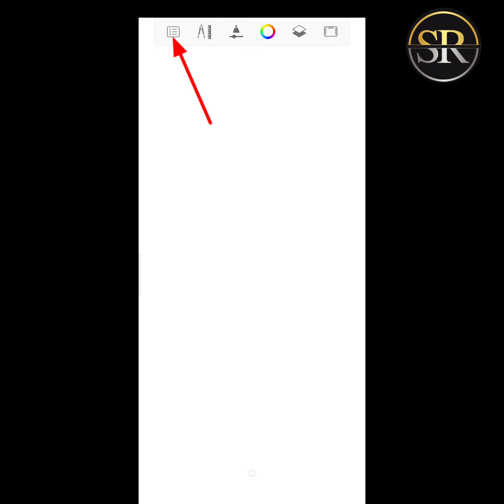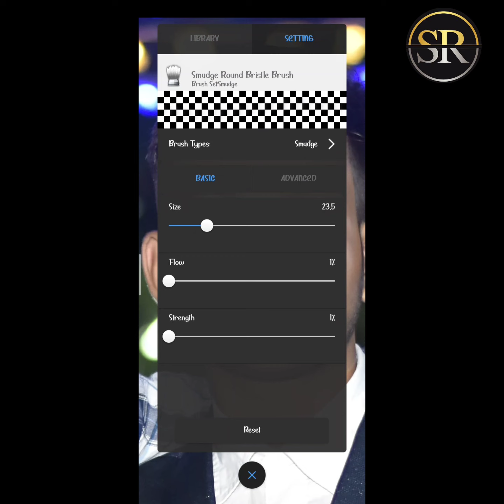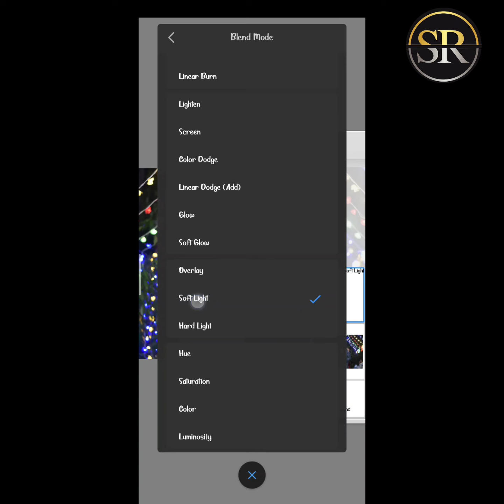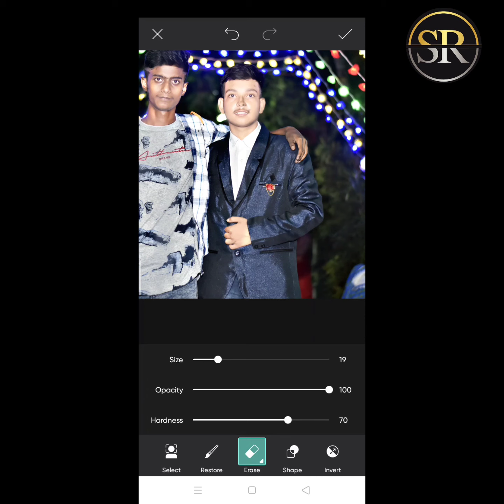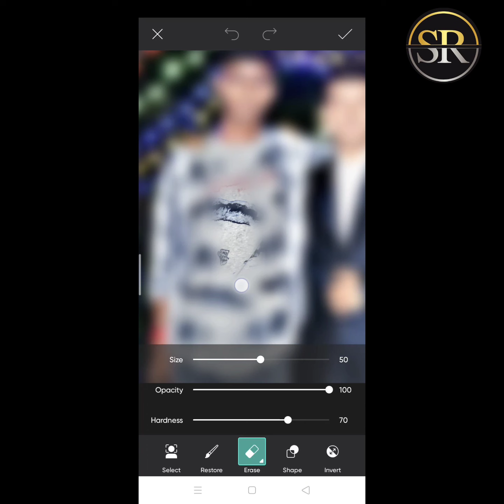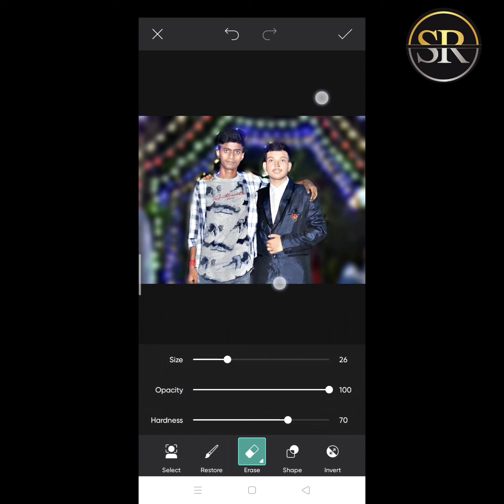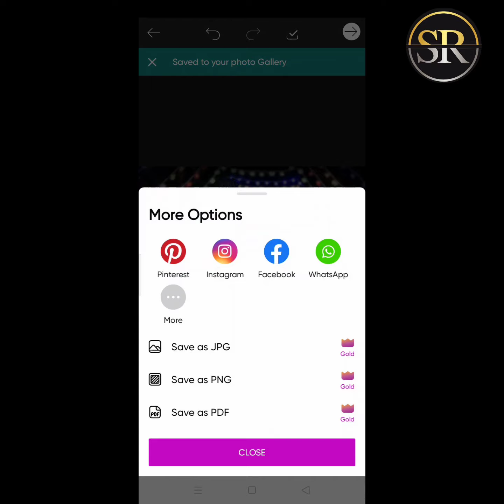photo editing//SKETCHBOOK PHOTO EDITING / SUBSCRIBE TO MY CHRNEL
all links👇🏻👇🏻👇🏻👇🏻👇🏻🥰❤️

SKETCHBOOK LINK:-plz download pro mod your browser

inshot ,pixellab and motionleap app PICSART, SKETCHBOOK👇🏻👇🏻

Download a VPN to use the capcut app🥰❤️

others video editing link

You can search for the Inshot mod app from any browser, you can download the Inshot mod.apk from there, then you will get all your premiums for free.

Original Video Link - hifps//youlube/VWrVi1lHgg
Bengali SlalusVide
Bengaliew Slalus
IMPORTANNT NOTICE - These All Things Are Copyrighted. We Just
comment, neus reporting, Teaching, scholarship, and research. Fair
use in a use Permitfed by copyright status that might otherwise be
[tt is nly a fan-made creation]
Intended.
no Copyrighte Infringement Inlended for Music Video.
Sad Sayari..
30 second status
30 second status video
Best whalsapp staus WhasApp Stalus videos
Status video
30 second
evergreen whasapp status video
Hit status video
30 second video
Sad status video emofional
Hindi whasapp status
Whaisapp status hindi
WhatsApp hit status video
Pun jabi whalsapp stalus
Tamil whasapp status
Ra,jasthani whatsapp stalus
Bengali whats
Love video status
30 second love video
30 second sad video
Heartbroken whasapp status
Heariltouching whaisapp stalus
Cute boy and girl whasapp status
Love story whalsapp status
Whasapp story video
Stafus
Story video
Lyrics whasapp stalus
Hindi song whasapp status video
WhatsApp Stafus videos
WhasApp status video download
WhatsApp status dounload
Download whatsapp slalus
Status video
Video for whasapp status
Status video 30 second
Sad love status
Sad status
emolional talus
Sad love status for whaisapp
Sad slaus for whaisapp
Love status
Sad love uwhatsapp status
Sad WhaisApp Status
Love staus sad
Staus
Status sad
Sad stalus love
WhatsApp sad slatus
30 second stalus
Sad love story status
New song whalsapp status
Story status
New WhatsApp sad stalus
Nlew song whatsapp status
Story status
Sad stafus Whalsapp
emolional WhatsApp Status videos
Love whasapp slatus
Sad status
Song status
Bangla song stalus
Ne bengali sad song whatsapp status
New bangla song slatus
new WhatsApp Stalus 2020
New WhasApp Status 2020y
eus WhatsApp Sialtus 2020
Heart Touching WhasApp Status€
Sad WhaisApp Staus
Bangla WhatsApp Sttus
Hindi whalsapp stalus
GBengali Song whalsApp Slalus
GBangla Love uwhasapp status
GBangla Stalus
GBengali Staltus
keep Supporting
keep Loving
keep Sharing s
Thank you so much 70700
lew_whatsapp status 2020
Sweet _couples whaisapp_status
Romantic _whatsapp_status
Sad_ whalsapp stalus
FACEBOOR-Sumit Roy
ABOUT-"UntoldFeelings is a You Tube channel, where you ill find
whalsapp slalus in Hindi & Bengali, neus video is Posted everyday.
bangla whaisapp stalus,sad whaisapp status,new whasapp